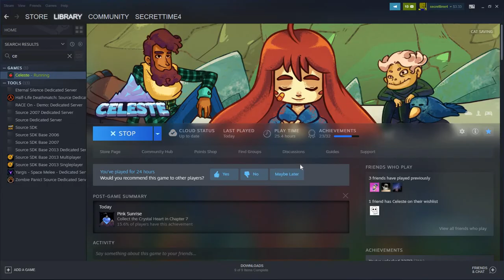Gems in the Summit || Celeste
I reached the summit, but I broke a heart this time.